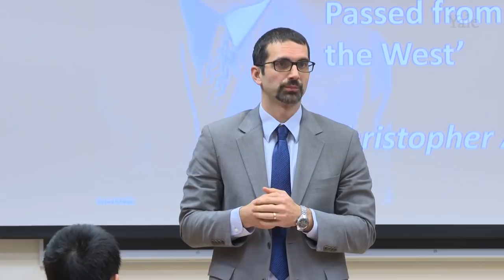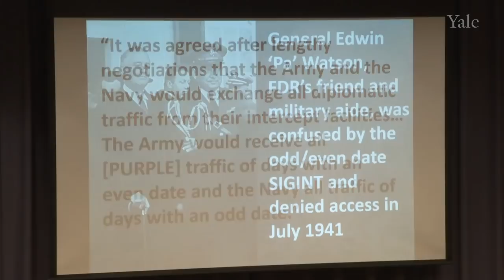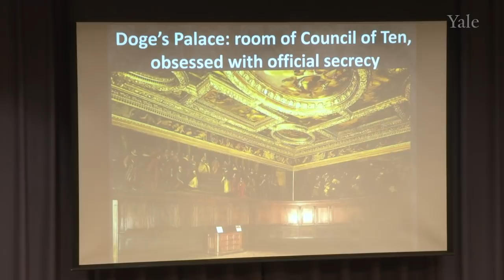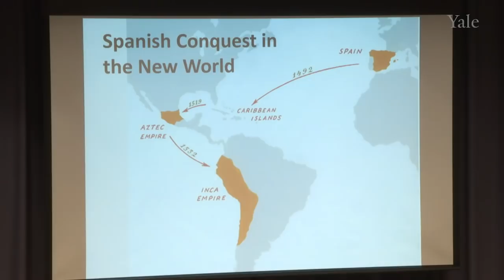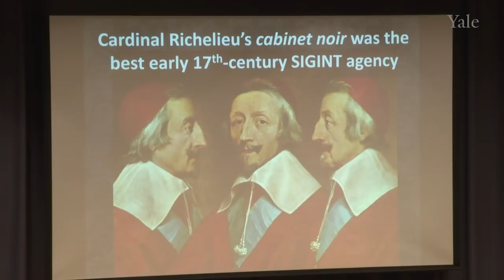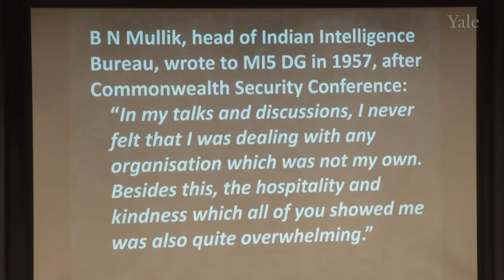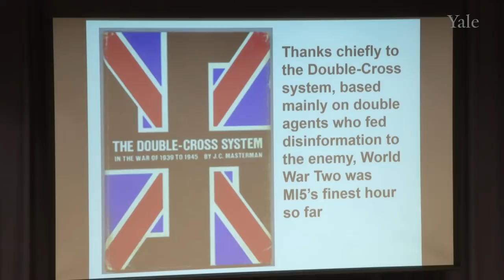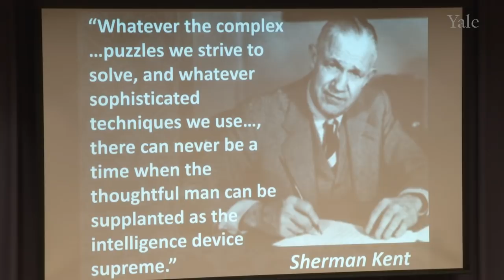How the Lead Role in Strategic Intelligence Passed from Asia to the West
Christopher Andrew gave a series of three lectures in November on “The Lost History of Global Intelligence—and Why It Matters” for the Henry L. Stimson Lectures on World Affairs at the Whitney and Betty MacMillan Center for International and Area Studies at Yale. The lectures focused on three themes: “How the Lead Role in Strategic Intelligence Passed from Asia to the West” on November 5; “The Strange History of American-British Intelligence Relations: from George Washington to Donald J. Trump” on November 6; and “Russian Intelligence Operations and the West: from Tsar Nicholas II to Vladimir Putin” on November 8.